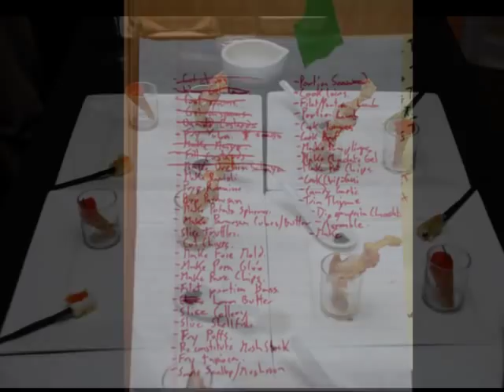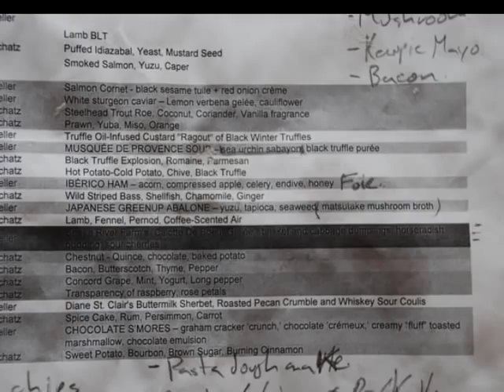Alinea/French Laundry Re-Creation Dinner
Michael Cirino and a team of four other chefs recreate the 21-course meals prepared at Per Se, Alinea and French Laundry.